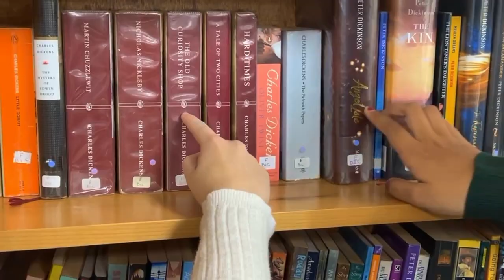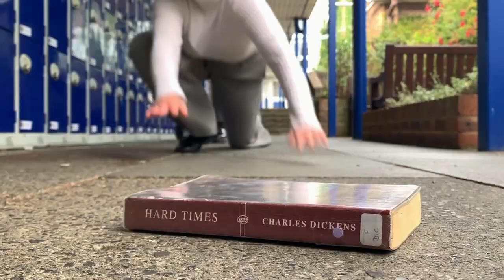Hard Times- short film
Editor & Actor.
November 2022.

Two women. One book. Hard times.

Genres: Action / Comedy